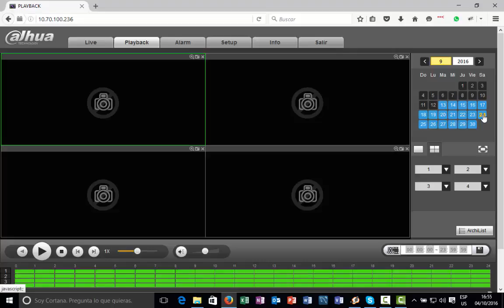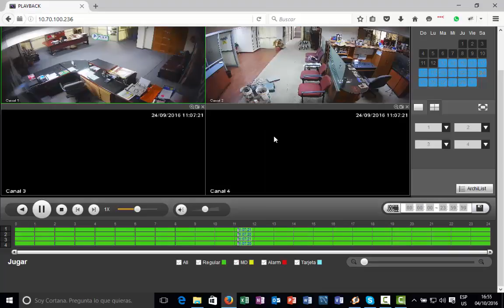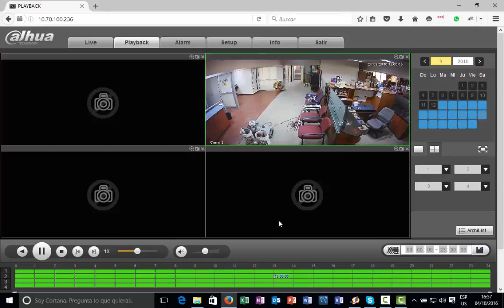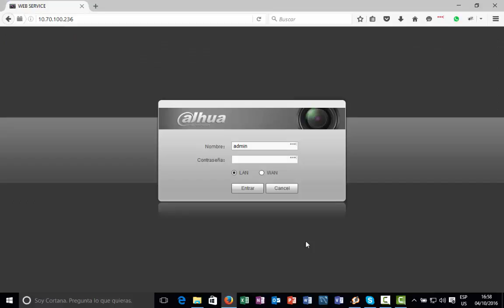REPRODUCCION DE GRABACIONES CAMARAS